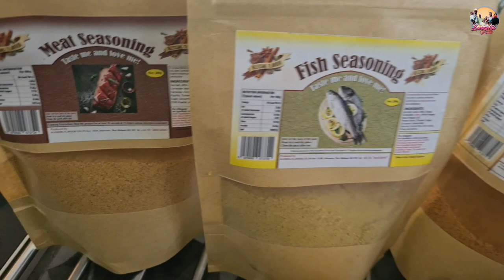VLOG: Passez un moment avec nous | Anniversaire chez Malu Kazadi